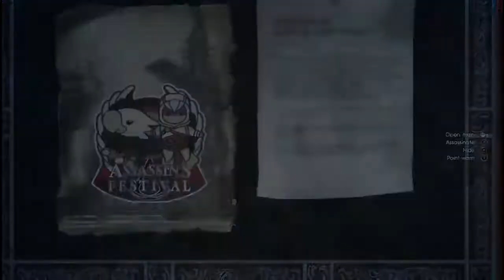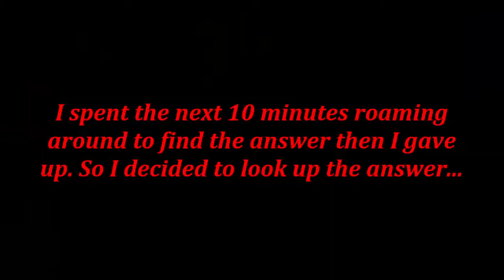The Treasure Hunt!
Hope you enjoyed me going through the Hunt!

Shout out to Paragon Records for letting me use their music! Give them the support they deserve!

Song: Alan Walker - Sing Me To Sleep (marshmello Remix)